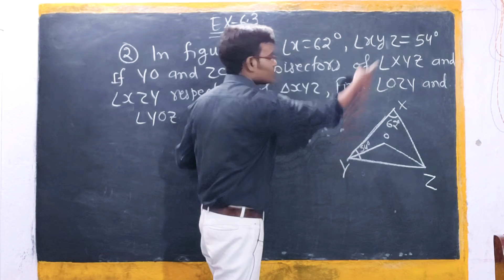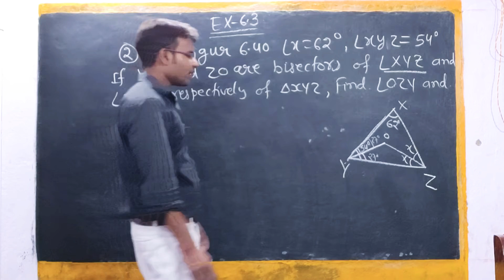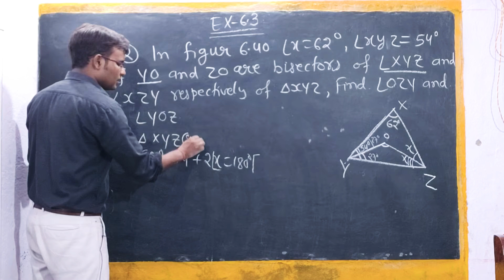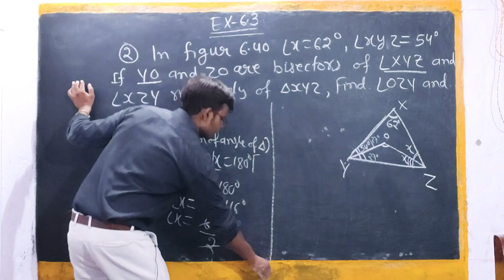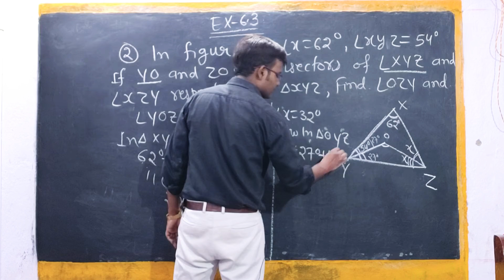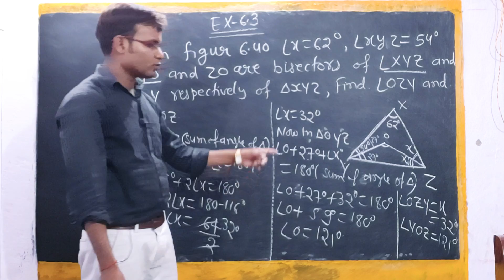#38 Class-9th Ex-6.3 {Q-02} [Lines & Angles]|| Ncert Maths CBSE Class 9th|| Lines & Angle Class 9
R S Aggarwal +Ncert book का THEORY AND CONCEPT के साथ उनके Exercise के Question भी solve कराये गये है।और कुछ अलग से भी important Question Solve किये गये है।LinesAndAngles